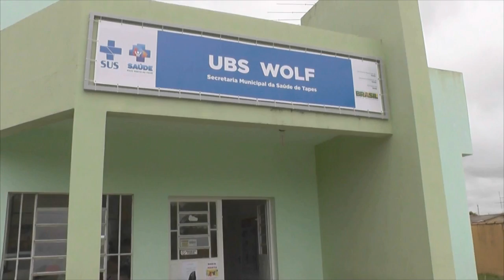TERCEIRO SUSPEITO DE MATAR HOMEM NA WOLF É PRESO PELA POLICIA CIVIL.